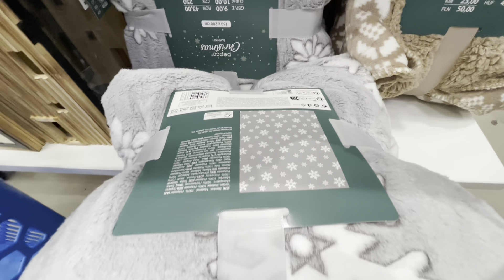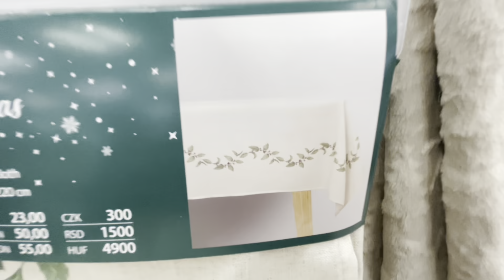PEPCO HO HO HO DEKORACJE ŚWIĄTECZNE